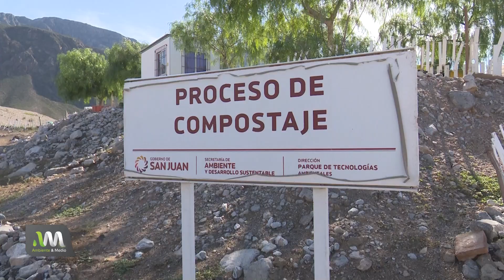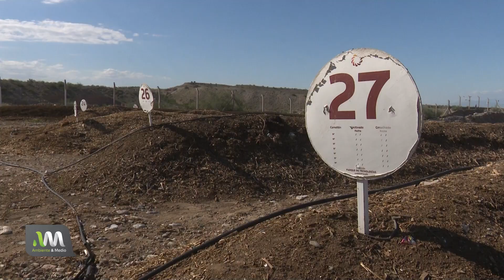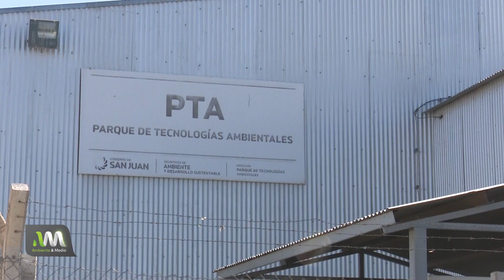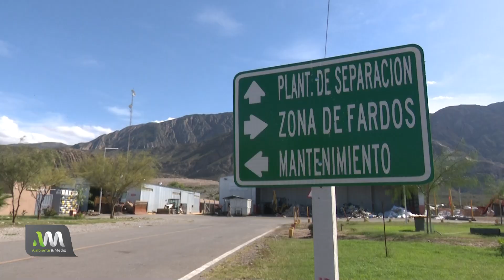Centro Ambiental San Juan y su Planta de tratamiento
Bienvenidos a la provincia de San Juan puntualmente al Centro Ambiental de San Juan y su planta de tratamiento.

En este video te contamos y mostramos cómo es y cómo trabajan en la planta de tratamiento.

¿Sabías que la provincia de San Juan tiene una gestión de residuos sólidos urbanos?

Dale play y sumate a la recorrida por el Centro Ambiental San Juan.